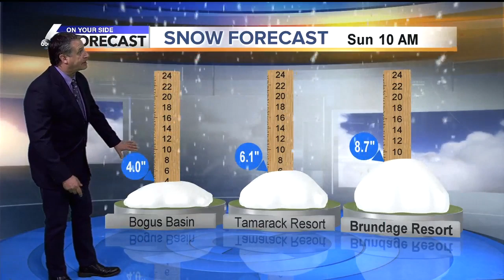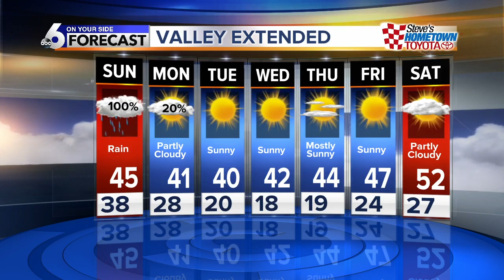Steve Liebenthal's On Your Side Forecast